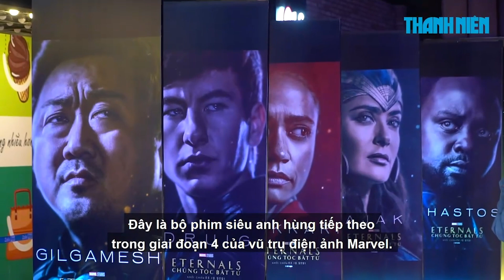Bom tấn Marvel ra mắt, rạp phim mong sớm được hâm nóng sau nhiều tuần ế ẩm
Eternals - Chủng tộc bất tử của Marvel chính thức ra rạp, kéo theo nhiều hy vọng khán giả sẽ quay trở lại rạp phim sau chuỗi ngày ảm đạm kéo dài.

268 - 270 Nguyễn Đình Chiểu, Phường Võ Thị Sáu, Q.3, TP HCM